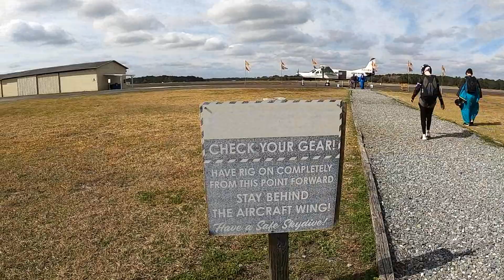Sandra with her Family had Great Skydive!!!